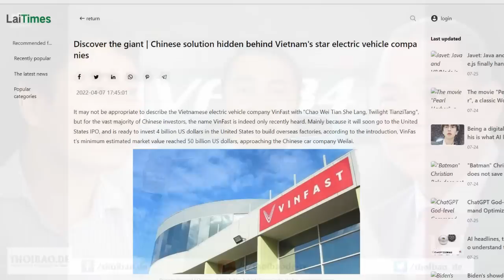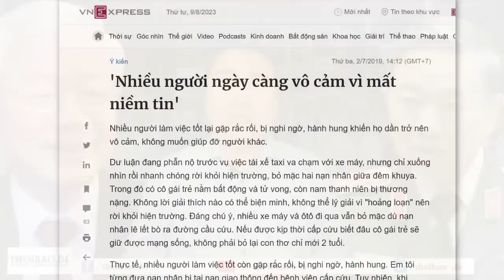Quảng bá công nghệ Tây nhưng xe hay hóa đuốc, giờ lộ ruột Tàu. Vượng đi theo vết xe Việt Á!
Xem ra VinFast đang đi theo con đường Việt Á. Đặt hàng từ Trung Quốc từ A đến Y, rồi nhập về Việt Nam làm thêm một số công đoạn nhỏ, và biến thành chiếc xe thuần Việt, cuối cùng bán cho những người có máu “tự hào quá Việt Nam ơi”. Khách hàng yêu nước dính bẫy, VinFast được tiền.